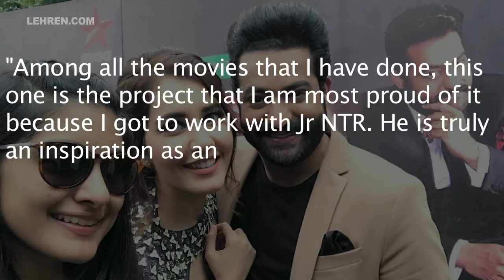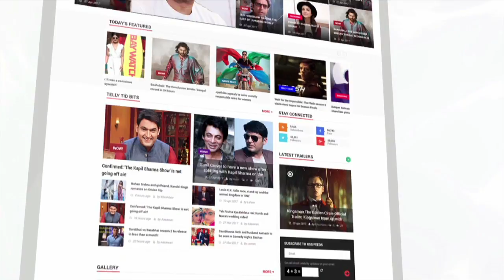70 COSTUMES!! Jr NTR On A Costume Spree For Jai Lava Kusa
Raashi and Nivetha, who entered the Bigg Boss Telugu house made shocking revelations about the film and the actor. Check out the video, to know more.